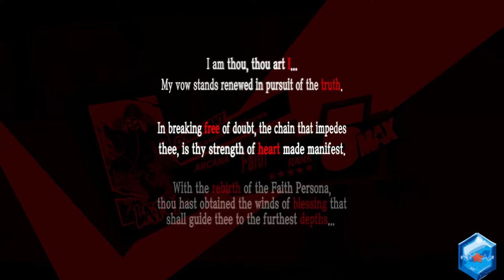Saiyan Plays: Persona 5 Royal (164)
Part 164: Together again